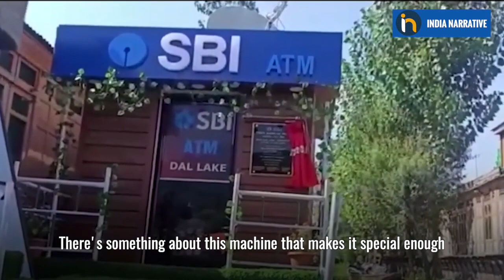Jammu And Kashmir's First Floating ATM In Srinagar | Naya Jammu Kashmir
India's largest public sector bank, SBI, has added "an added attraction to the charm of Srinagar” by launching the region's first floating ATM on the famous Dal Lake. This will be an additional boost to business and tourism. Watch how this will have a positive impact in Kashmir.